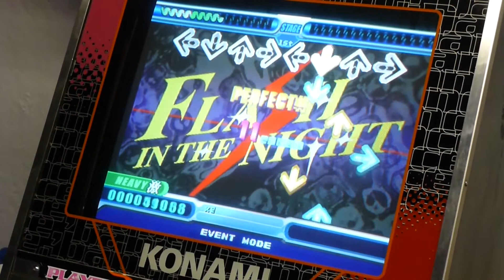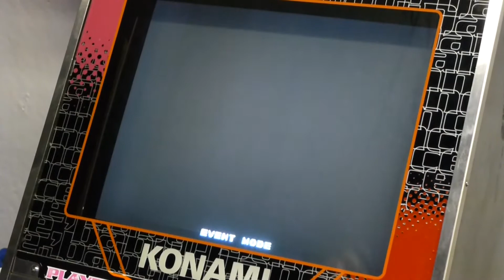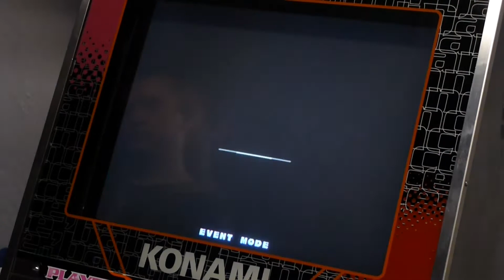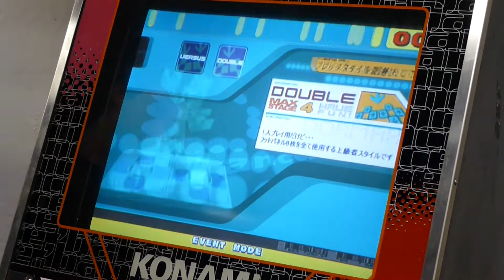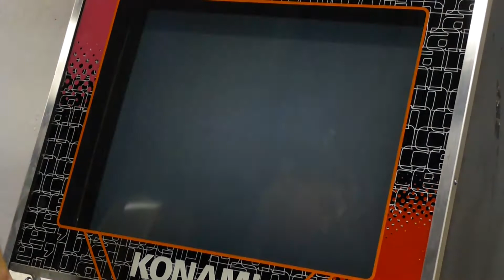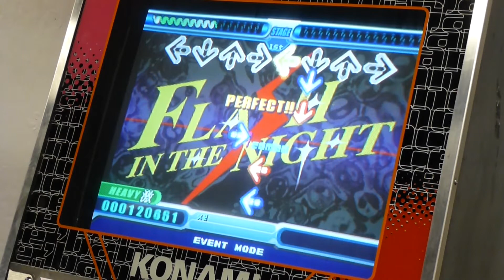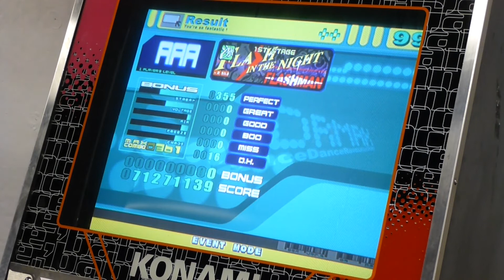Konmentary: Acen 2013 - No Arcade!?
Konmentary Episode 4
In this episode I discuss what we know about the plans for a Arcade Game Room at Anime Central 2013... Which is surprisingly very little.  I explain a little bit of how everything has been behind the scenes the past couple years and why things have changed and why that can be a bad thing (which likely means no arcade room).

I would like to also point out a few things that are... strange.
- The Video Gaming page on acen.org has not been updated since 2011.
- The forums for Video Gaming currently has ZERO posts.  There isn't even a thread asking for recommendations or current suppliers for arcade/console games.
- Supposedly other arcade/console groups have been in contact with the people in charge of Acen about changes and supplying for the convention, but have heard no confirmation about actually supplying.

Could this be the year without a arcade room?  I sure hope not and I am sure everyone else watching hopes it isn't true as well.  Don't forget to show your support for the arcade room and convention below, as well as your opinion and whether you would still attend if arcade gaming wasn't included in 2013.

Photo Credit - Ronald Ladao: Youmacon 2012 Album